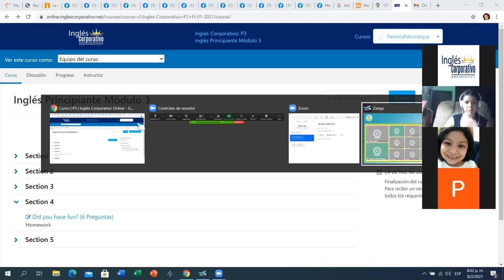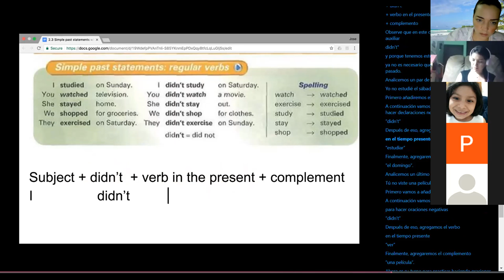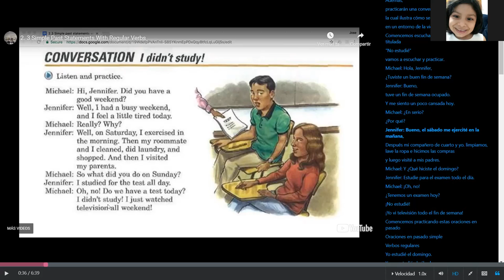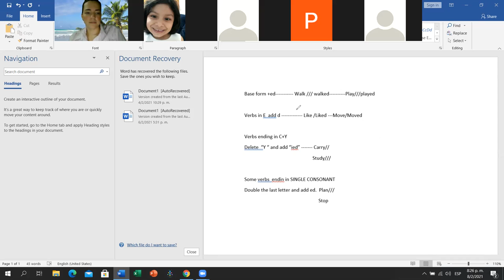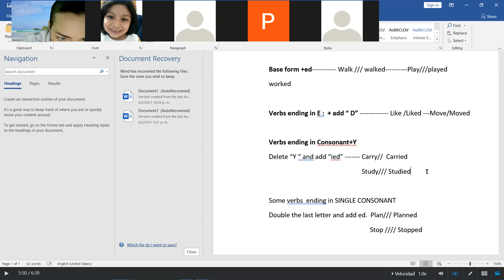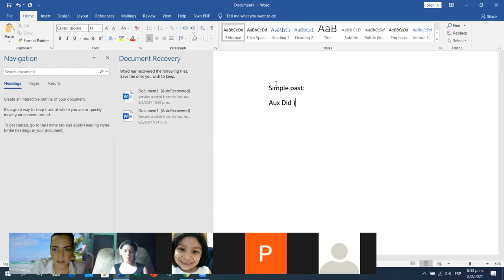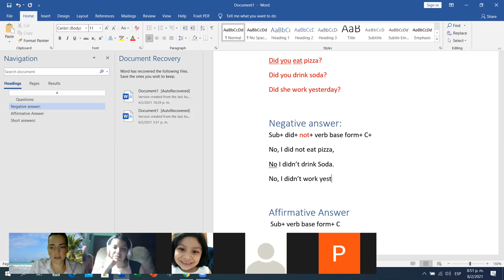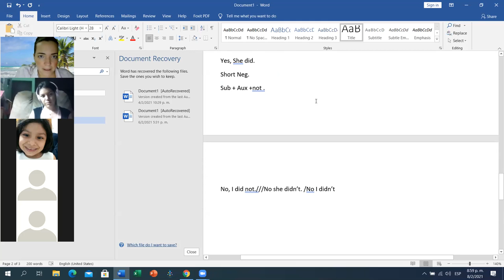Ingles Corporativo- Day 9 P3-04-8-9-PM